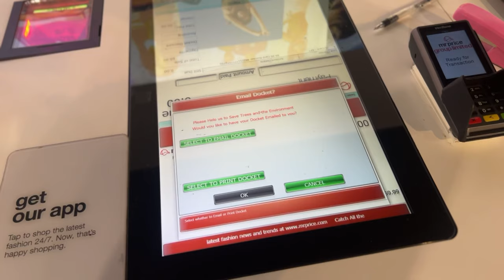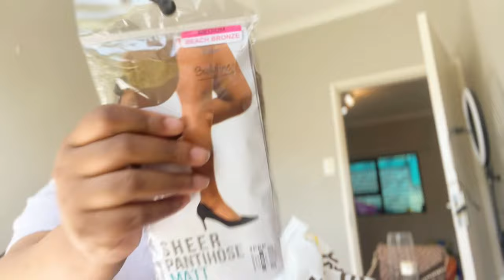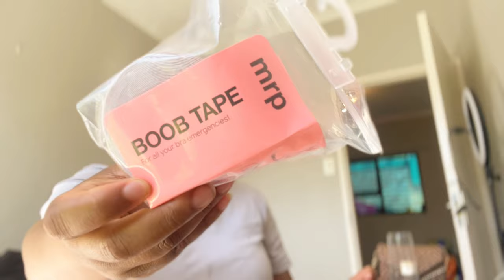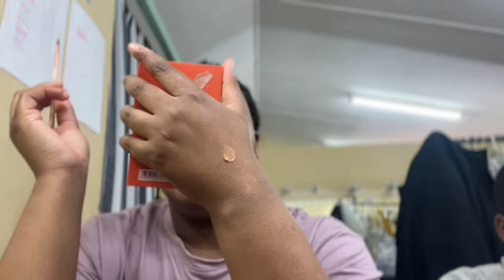VLOGTOBER 4 | Opening Night of Hairspray in PE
It's OPENING NIGHT!!!